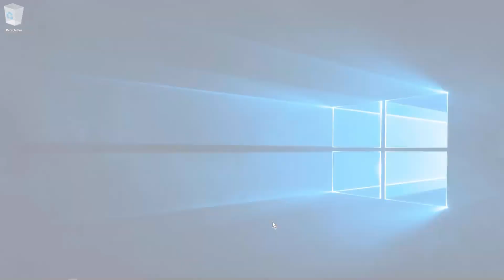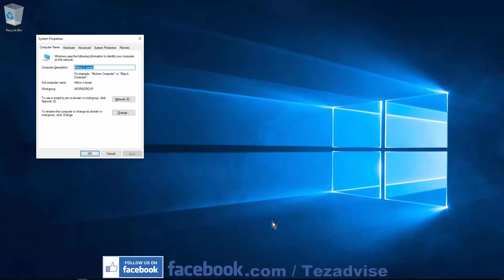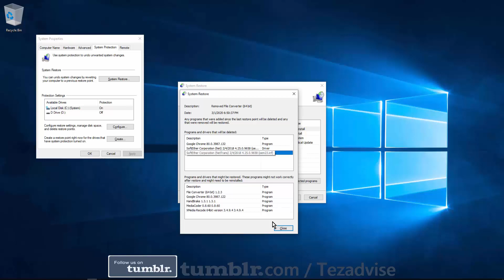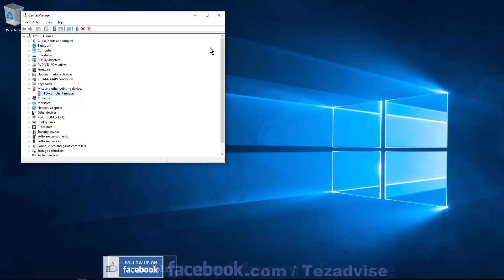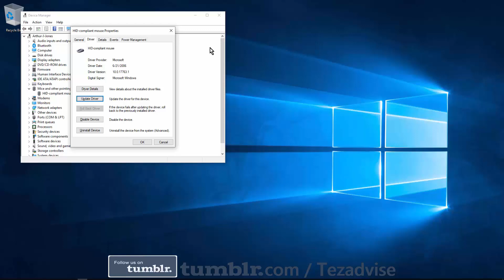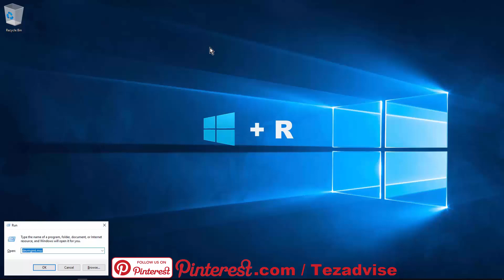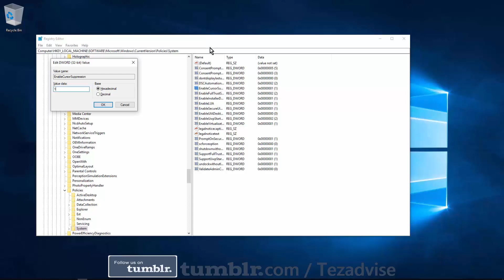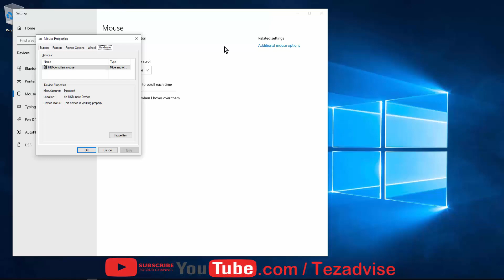Cursor disappears in windows 10 ( 2025 ) | EXPERT ADVICE FIX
Video Info - cursor disappears in windows 10, cursor not working on laptop,
Mouse Cursor Disappeared, Mouse Cursor is Missing, Get the Mouse Pointer Back, disappearing mouse problem tutorial, mouse not working,Mouse Cursor Disappeared, fix mouse pointer disappeared in windows, fix mouse cursor disappeared, mouse cursor disappeared

We have explained everything in this video that what should you have to do if your cursor is not working on your computer. With our seven best steps, you can fix your cursor problem.

Chapter :

0:00 Introduction : Cursor disappears in windows 10
0:49 Restore PC Using System Restore
3:24 Fixing Cursor with Function Key Combinations
4:12 Updating or Rolling Back Driver via Device Manager
5:40 Editing Registry to Enable Cursor
7:12 Fixing Cursor Disappearance in Chrome Browser
7:53 Checking BIOS Touchpad Settings (For Laptops)
8:21 Changing Mouse Settings in Windows

Tezadvise is a tech-related website who provides a solution to the problems. We try our hard to bring more and more updated answers to the problems on our website with the explanation of the picture.

We always do deep research to bring every possible solution. Honestly, it's really hard to read 100 posts a day but if it solves the problem of our viewer then it worthwhile.